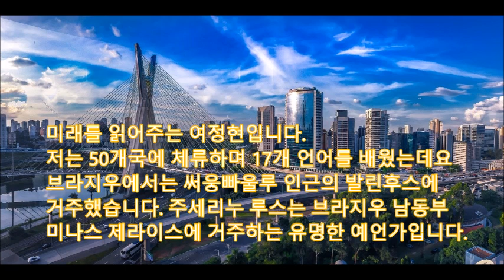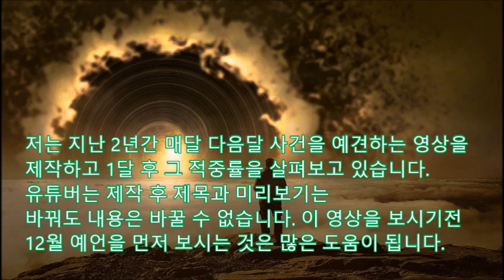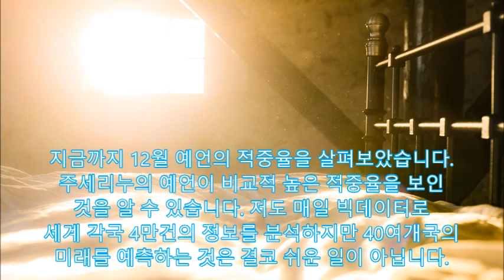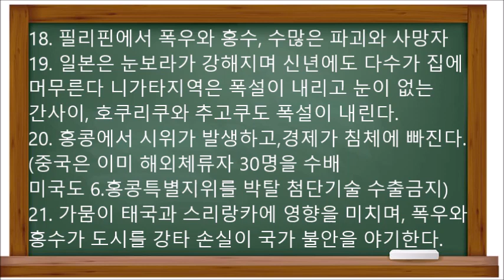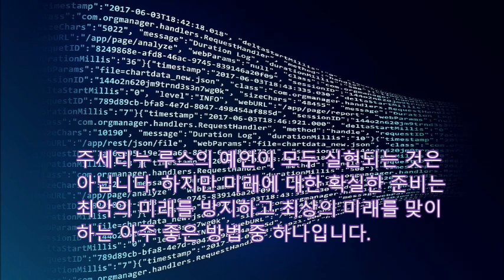[미래예언]코로나1년9월전 예언한 주세리노 루스의 충격적1월예언 아시아 국가들과 미국의 미래시점 뉴스,미국의사당 4명사망,일본지진,경축년 신년운세,한국폭설, 노르웨이 접종 후 사망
Polyglot의 미래연구- 코로나 바이러스를 1년9개월전 예언한 주세리누의 2021년 1월 새해특집 예언
미래를 읽어주는 여정현입니다. 저는 50개국에 체류하며 17개 언어를 배웠는데요 브라질에서는 쌍파울로 인근의 발린후스에  거주했습니다. 주세리누 루스는 브라지우 남동부  미나스 제라이스에 거주하는 유명한 예언가입니다 그는 9살때부터 예지몽을 꾸게 되었고 그의 예언을 공증을 받아
편지로 전달하는 것으로 유명합니다.
비교적 높은 적중율을 보여주고 있습니다.
유튜버는 제작 후 제목과 미리보기는
12월 예언을 먼저 보시는 것은 많은 도움이 됩니다.
직감을 소중히 여길 필요가 있습니다.
먼저 12월 예언의 적중률을 살펴보겠습니다.
1. 중국에서 기업과 차량, 산업이 야기하는 오염으로
코로나보다 많은 사망자가 발생하고 사람들에게
마스크를 착용하게 한다. (중국서 4,000여명 사망)
2. 미국의 경제가 새로운 침체를 시작한다. 항공,
통신, 자동차 및 부동산이 영향(주요항공사도 4편)
3. 조바이든이 재검표 논란 후  당선된다.(선거인단)
4. 진도 8.0의 지진이 인도네시아를 강타하여 많은
손상과 쓰나미를 야기한다.(띠무르 라우뗑5.7)
5. 강력한 지진이 일본을 강타하고 코로나19의
창궐로 기업이 도산하며 실업이 야기된다.
(후카이도 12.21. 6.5의 강진, 800개이상 도산)
6. 눈보라가 일본, 중국, 한국을 강타
(한국 3일간 폭설로 정읍35cm, 한라산45cm)
7. 대만, 필리핀, 중국에 폭우와 강풍이 홍수와 파
괴를 야기(12.17. 태풍크로반 최대풍속 65km/h)
8. 스리랑카에 폭우와 강풍이 홍수를 야기
(싸이클론 부레비는 12.3 수천명 이재민)
9. 폭우와 홍수가 방글라데시, 인도네시아,
라오스를 강타(사이클론 부레비,태풍 크로반 )
10. 강력한 지진이 대만을 강타하여 많은 무고한 사
상자를 야기한다.(12.10. 타이페이에 6.7의 지진)
11. 터키의 갈등이 무고한 희생자를 야기하며 폭발
사고로 15명 이상이 사망한다.(12.19.터키 병원의
고압산소탱크가 화재를 야기 9명이 사망)
12. 강력한 지진이 인도를 강타하여 사상자가 발생
(12.9 안다만에서 4.5의 지진)
13. 강력한 태풍이 필리핀을 강타하여 일부 지역
에 많은 파괴를 야기한다.(태풍 크라반)
14. 7.0의 강력한 지진이 중국을 강타하여 문제
를 발생시키고 파괴를 초래한다.(12.10 대만해협
에서 6.7의 강진이 발생,심야대피소동)
15. 태풍이 베트남을 강타하여 많은 파괴를
야기한다.(크라반)
16. 강풍이 싱가폴과 미얀마의 해안을 강타하여
일부 도시에 손실을 가져온다 .(태풍 크라반)
17. 강력한 지진이 터키를 강타하여 희생자
(엘라지그 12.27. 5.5의 강진이 발생)
18. 미국에서 코로나 백신이 크리스마스 이전에
출시되고 충분한 유효성 검사가 없이 접종진행
(12.14.흑인간호사 산드라 신제가 백신주사
흑인들이 접종을 주저하기 때문)
19. 일본의 유명 연예인이 사망
(일본 연예인이 12.31.시상식에서 졸도했으나,
관심을 끌기위한 졸도로 밝혀져 맹비난)
주세리누의 예언이 비교적 높은 적중율을 보인
2021.1.아시아와 미국 미래뉴스를 살펴봅니다.
1.강력한 지진 일본 강타,파괴와 사상자를 야기한다.
2.강력한 폭우 일본 강타,맹추위와 폭설이 다가온다.
3. 강력한 눈보라가 일본과 한국, 중국에 문제를 야기
 파괴와 항공운송 중단가져오며 사망자가 발생.
4. 미국에서 일부 지역에 경제문제가 발생하고
 음식이 부족해지며 갈등이 폭력을 야기하며
 시위가 계속된다. 미국의 총격이나 폭발사고는
 여러명의 희생자를 야기한다.(링컨동상까지 피해)
5. 터키 남부에서 공격이 발생하여 10명이상이 사망
갈등은 이스탄불 인근의 비행기사고로 이어진다.
6. 라오스와 베트남의 폭우와 홍수로 수많은 사람들
집을 잃고 사망자가 발생한다.(12월은 태풍크라반)
7. 산사태를 동반한 폭우가 말레이시아를 강타하고,
수많은 사람들이 희생되고 집을 잃는다.
비행기 사고가 발생할 수 있다.(2014년에도 사고)
8. 중국에서 7.0의 지진이 발생하며 심각한 문제와
사망자를 야기한다.
9. 대만에서 강풍이 강력함을 보이며, 대만인과 세
계를 놀라게 한다.지진이 발생하며 중국과 갈등과
불화로 위협이 증가한다. (홍콩에는 국가보안법이
시행되었고 야당의원도 체포되었다)
10. 중국이 경제문제에서 눈을 돌릴 목적으로
대만을 영토로 보유함에 관한 법령을 제정한다.
11. 미국 버스와 자동차가 개입된 대형교통사고가
발생하여  3명이 사망. 눈보라로 공항이 폐쇄.
12.태국 버스를 동반한 테러,수많은 사상자가 발생
13. 홍콩에서 유명배우가 건강문제를 보이며,
폭우와 강풍이 홍콩을 강타한다.
14. 파키스탄의 수도,다수를 대상으로 하는 테러
15. 한국 연안, 선박사고로 수많은 사상자가 발생
한다.(29일 제주에서는 한림항 선박 9명 실종)
16. 보스니아뿐 아니라 아시아에서 중국이 환경
오염에 대한 새로운 기록을 수립한다.
17. 러시아에서 눈보라가 문제를 야기하고
카자흐스탄에서 열차사고가 발생한다.(권장 X)
18. 필리핀에서 폭우와 홍수, 수많은 파괴와 사망자
19. 일본은 눈보라가 강해지며 신년에도 다수가 집에
머무른다 니가타지역은 폭설이 내리고 눈이 없는
간사이, 호쿠리쿠와 추고쿠도 폭설이 내린다.
20. 홍콩에서 시위가 발생하고,경제가 침체에 빠진다.
(중국은 이미 해외체류자 30명을 수배
미국도 6.홍콩특별지위를 박탈 첨단기술 수출금지)
21. 가뭄이 태국과 스리랑카에 영향을 미치며, 폭우와
홍수가 도시를 강타 손실이 국가 불안을 야기한다.
1월 새해예언에 대하여 살펴보았습니다.